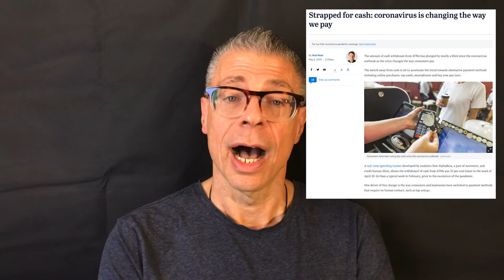THE NEXT HUNDRED SECONDS // 8 MAY 2020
'Contactless culture' means that Australians have largely migrated away from using cash during the pandemic. Digital payments keep us clean - but as we learned during the bushfire evacuations in January, they're dependent on a whole system of power and communications that may not be as resilient as needed in a crises. Contactless culture has costs, so we need to prepare properly to reap the benefits.